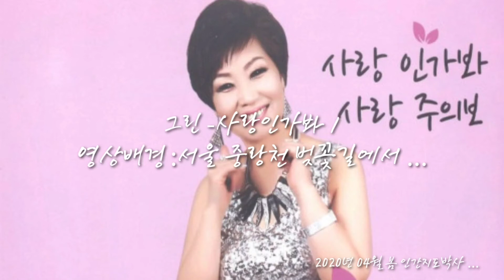가수 그린 -사랑인가봐 /영상배경 :서울 중랑천 벚꽃길에서 ...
2020년 04월 봄 ...
영상배경 :서울 중랑천 벚꽃길에서 ...